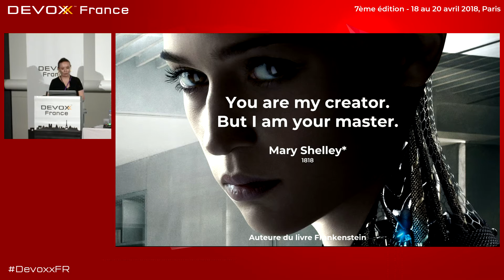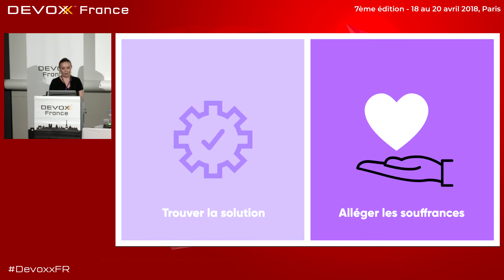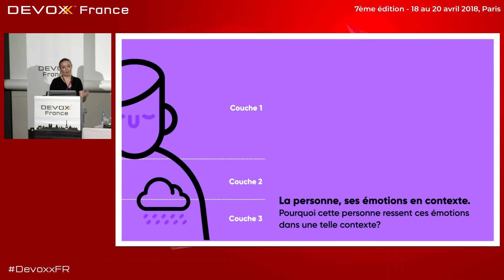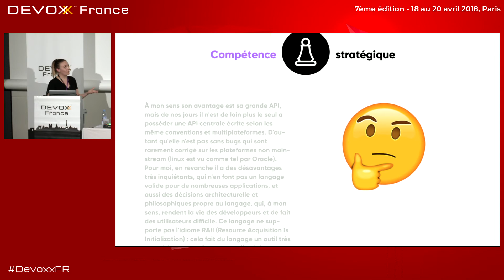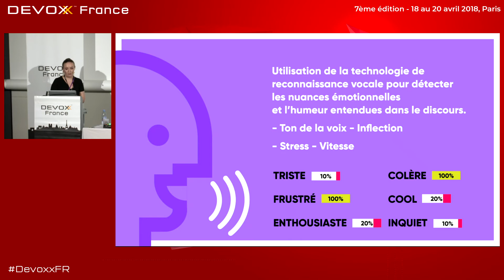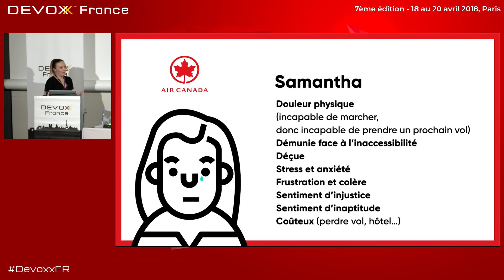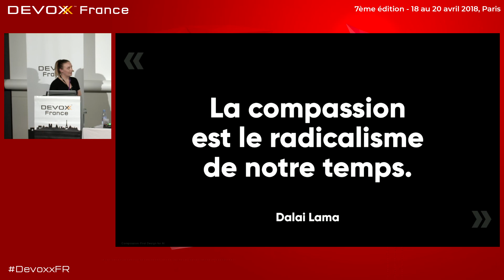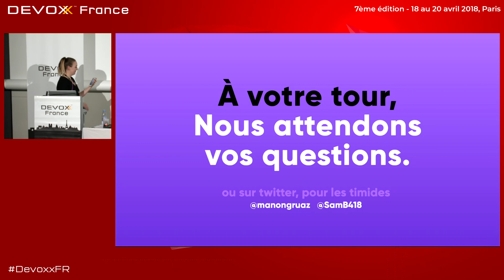Compassion First Design pour l’Intelligence Artificielle (M. Gruaz, S. Bilodeau)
La croissance fulgurante de l’Intelligence artificielle nous offre un monde d’opportunités excitantes mais aussi effrayantes. Bientôt, nous interagirons avec la technologie au-delà de nos écrans. Tout objet deviendra espace de conversations. Ces nouveaux environnements permettront de nous immerger dans une réalité intuitive, momentanée et plus interconnectée que jamais. Cette réalité va transformer le métier de designers et soulèvent des défis importants: Comment allons-nous créer une expérience autour d’un moment de vie précis? Est-ce que le mot expérience sera toujours pertinent? Voici le secret: la compassion. Ne mettons pas l’Ai au centre du processus, voyons avec notre coeur. La compassion est le fondement essentiel du développement de l’interaction Humain-Intelligence artificielle. À travers la personnalisation contextuelle, la compassion permettra de passer d’expériences segmentées à la réalité hyperconnectée. De nos défis, nous soulevons des questions de civilisation: si la compassion est apprise à des machines, cette vertu peut-elle être éveiller chez l’être humain? Si nous créons des machines émotionnellement intelligentes, pouvons-nous sauver l’humanité?